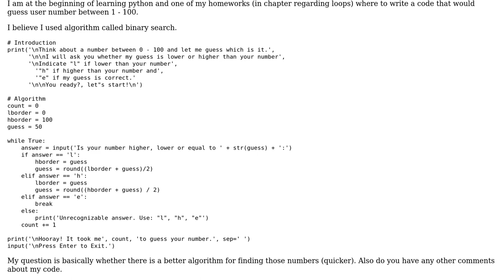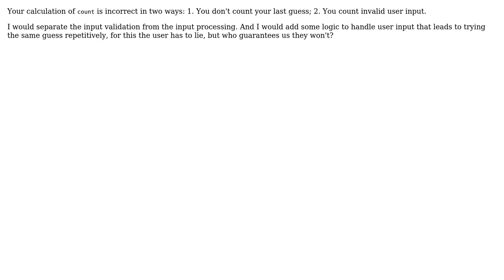Code Review: Guess user number between 0 and 100 (Binary Search)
With thanks & praise to God, and with thanks to the many people who have made this project possible! | Content (except music & images) licensed under CC BY-SA | Music | Images & others | With thanks to user Mateusz Konopelski user Gert Beukema user 200_success and the Stack Exchange Network Trademarks are property of their respective owners. You are responsible for your own actions.